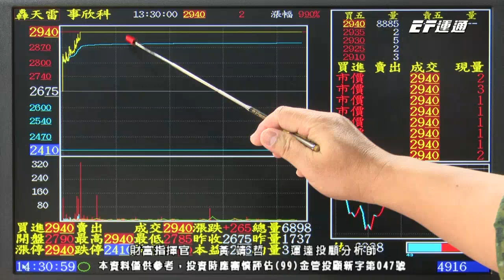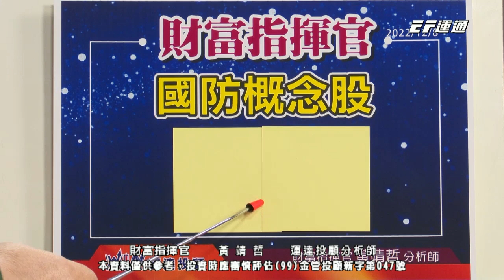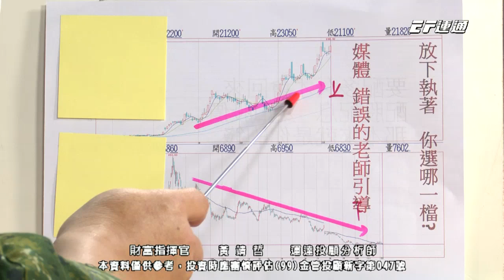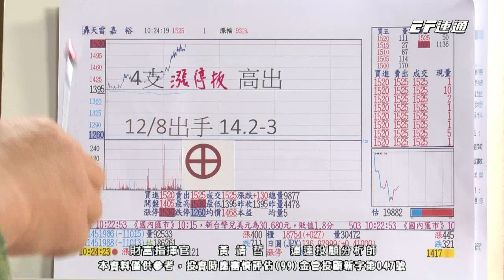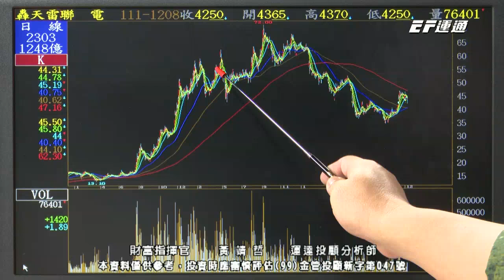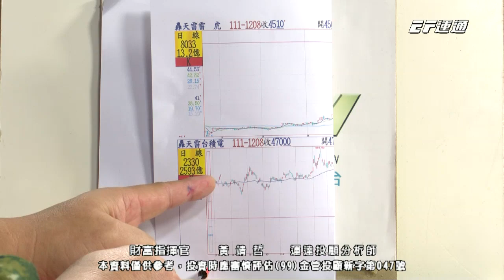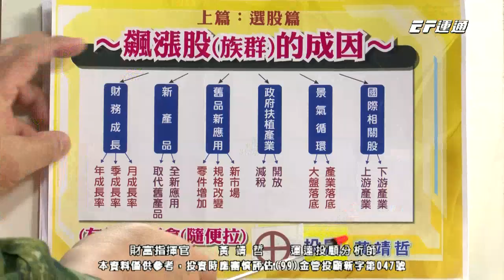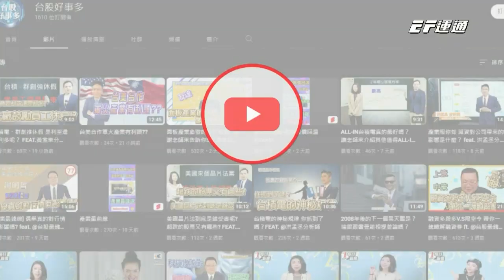20221208 1430 黃靖哲 財富指揮官